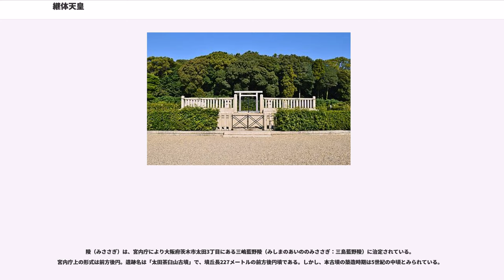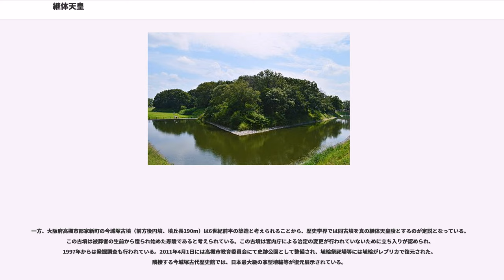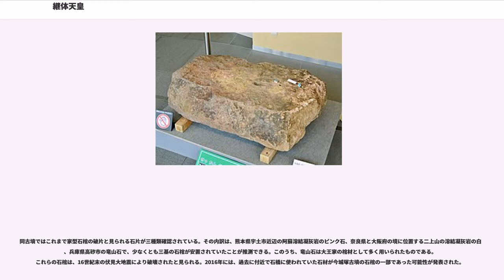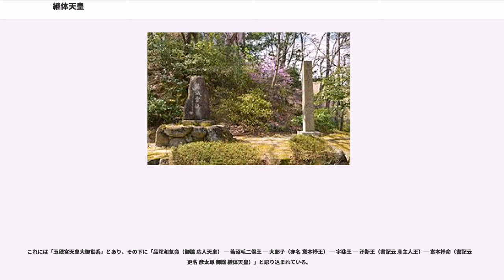継体天皇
継体天皇（けいたいてんのう、450年?〈允恭天皇39年〉 - 531年3月10日?〈継体天皇25年2月7日〉）は、日本の第26代天皇（在位：507年3月3日?〈継体天皇元年2月4日〉 - 531年3月10日?〈継体天皇25年2月7日〉）。

諱はヲホド。『日本書紀』では男大迹王（をほどのおおきみ）、『古事記』では袁本杼命（をほどのみこと）と記される。また、『筑後国風土記』逸文に「雄大迹天皇（をほどのすめらみこと）」、『上宮記』逸文に乎富等大公王（をほどのおおきみ）とある。 なお、隅田（すだ）八幡神社（和歌山県橋本市）蔵の人物画像鏡銘に見える「孚弟王（男弟王?）」は継体天皇を指すとする説がある（後述）。別名として、『日本書紀』に彦太尊（ひこふとのみこと）とある。漢風諡号「継体天皇」は代々の天皇とともに淡海三船により、熟語の「継体持統」から継体と名付けられたという。

『記紀』によれば、15代応神天皇の5世孫であり越前国を治めていた。本来は皇位を継ぐ立場ではなかったが、四従兄弟にあたる第25代武烈天皇が後嗣を残さずして崩御したため、中央の有力豪族の推戴（すいたい）を受けて即位したとされる。

戦後、天皇研究に関するタブーが解かれると、5世王というその特異な出自と即位に至るまでの異例の経緯に注目が集まり、元来はヤマト王権とは無関係な地方豪族が実力で大王位を簒奪し、現皇室にまで連なる新王朝を創始したとする王朝交替説がさかんに唱えられるようになった。

しかしながら傍系王族の出身という『記紀』の記述を支持する声もあって、それまでの大王家との血縁関係については現在も議論が続いている（後述）。

『記紀』は共に継体天皇を応神天皇の5世の子孫と記している。また、『日本書紀』はこれに加えて継体を11代垂仁天皇の女系の8世の子孫とも記している。近江国高嶋郷三尾野（現在の滋賀県高島市近辺）で誕生したが、幼い時に父の彦主人王を亡くしたため、母・振姫の故郷である越前国高向（たかむく、現在の福井県坂井市丸岡町高椋）で育てられ、「男大迹王」として5世紀末の越前地方（近江地方説もある）を統治していた。

『日本書紀』によれば、506年に武烈天皇が後嗣を定めずに崩御したため、大連・大伴金村、物部麁鹿火、大臣・巨勢男人ら有力豪族が協議し、まず丹波国にいた14代仲哀天皇の5世の孫である倭彦王（やまとひこおおきみ）を推戴しようとしたが、倭彦王は迎えの兵を見て恐れをなして山の中に隠れて行方不明となってしまった。やむなく群臣達は越前にいた応神天皇の5世の孫の男大迹王を迎えようとしたものの、疑念を持った男大迹王は河内馬飼首荒籠（かわちのうまかいのおびとあらこ）を使いに出し、大連大臣らの本意に間違いのないことを確かめて即位を決意したとされる。翌年の507年、58歳にして河内国樟葉宮（くすばのみや）において即位し、武烈天皇の姉にあたる手白香皇女を皇后とした。即位19年後の526年にして初めて大倭（後の大和国）に入り、都を定めた。翌年に百済から請われて救援の軍を九州北部に送ったものの、しかし新羅と通じた筑紫君・磐井によって反乱が起こり、その平定に苦心している（詳細は磐井の乱を参照）。

対外関係としては、百済が上述のように新羅や高句麗からの脅威に対抗するためにたびたび倭国へ軍事支援を要請し、それに応じている。また、『日本書紀』によれば継体6年（513年）に百済から任那の四県の割譲を願う使者が訪れたとある。倭国は大伴金村の意見によってこれを決定した。

531年に皇子の勾大兄（安閑天皇）に譲位（記録上最初の譲位例）し、その即位と同日に崩御した。崩年に関しては『古事記』では継体の没年を527年としており、そうであれば都を立てた翌年に死去したことになる。『古事記』では没年齢は43歳、『日本書紀』では没年齢は82歳。

『日本書紀』では、注釈として『百済本記』（散逸）の辛亥の年に天皇及び太子と皇子が同時に亡くなったという記述（「百濟本記爲文 其文云 大歳辛亥三月 軍進至于安羅 營乞乇城 是月 高麗弑其王安 又聞 日本天皇及太子皇子 倶崩薨 由此而言 辛亥之歳 當廿五年矣」）を引用して政変で継体以下が殺害された可能性を示唆しており、このことから継体の本来の後継者であった安閑・宣化と、即位後に世子とされた欽明との間に争いが起こったとする説がある。ただし「天皇」とは誰を指すのか不明であり、本来百済のことを書く歴史書の記述にどれほどの信頼を置いてよいかという疑問もある（詳細は継体・欽明朝の内乱を...